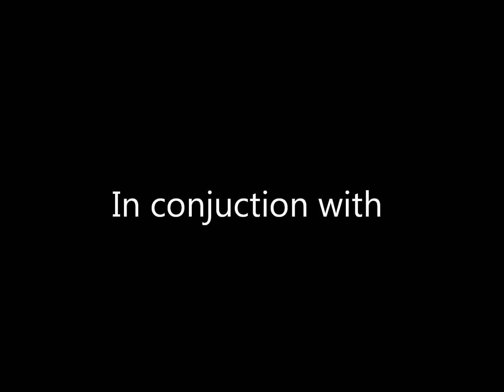FENI MOSES.wmv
Sports